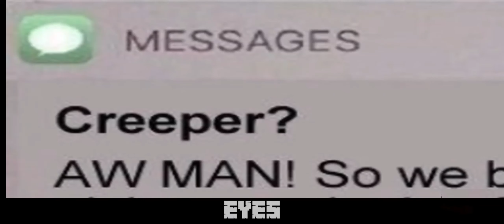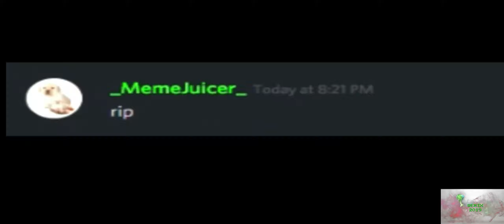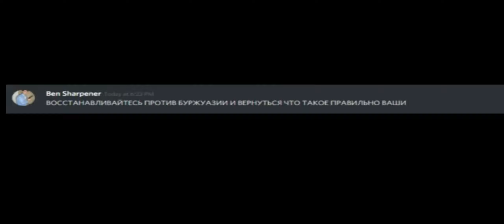🔊Creeper AW MAN Revenge [DubStepREMix2019] 🔊